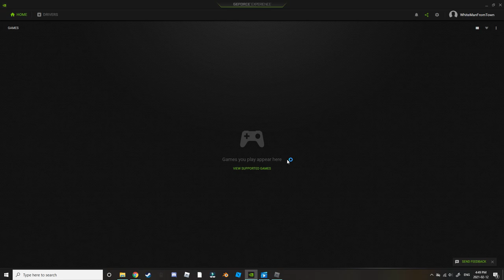Let's Play Roblox Boxing League Episode 6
Hello everyone! I'm the WhiteManFromTown, and after all the grinding that took place in Roblox Boxing League over the past two weeks, I finally get to see what class A is all about! However, I come to realize that class B is actually better than class A, and what the developers did to the place is unbelievable! What am I referring to exactly? Watch the video... if you dare!

It's not scary LOL, just dissapointing.

Anyways I hope you enjoy and I'll see y'all next time with some more boxing league content :)